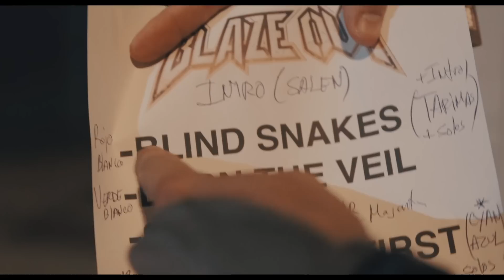Blaze Out - Fist Goes First [Official Videoclip]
Blaze Out - Fist Goes First “Backlash”
Recorded at Amplifire Studio by Gerard Rigau and Carles Comas
Videoclip by Animalizer Films

Camera: Victor Català
Camera: Marc Agudo
Edited by: Will Vila
Color Correction: Marc Agudo

Lyrics:
Every time my nightmares beat me up
Every misfortune that took me down
All these pains, which were my enemies,
have become the allied force to defeat you

C’mon let’s begin, I’ll rip you apart
C’mon piece of shit, I promise you’ll go down
I feel the strength now burning in my heart and soul

Knockout, no one can beat me
Knockout, you’ll be on the ropes
My fist goes first

Knockout, everyone fears me
Knockout, taste my relentless hook
I said that my fist goes first

The art of boxing makes me greater
I’m just a fighter, my home, the boxing ring
I’ve built my own way just with my two fists
Blood, toil, tears and sweat to ace the championship

Getting hit motivates me, I’ve never been saved by the bell
I believe in myself ‘cause when nobody else will
I’ll have to get up and fight one more round
So let’s get ready to rumble

(Chorus)

I’ll project my fear on you
Through my arms rage boils
My weapons will punish you

(Solo David)

(Chorus)

Unbeaten, among the best
Remorseless K.O.